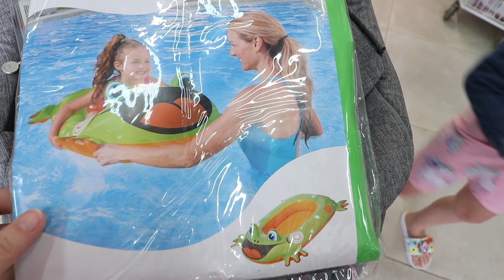THE PROMISE HE WISHED HE NEVER MADE! MAJORCA DAY 4!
So Chris made the girls a promise today.. One he wished he never made! Majorca Day 4!

Our hotel stay only was gifted to us by the Viva Sunrise Hotel. Thank you very much.

Bradford
BD1 9AZ